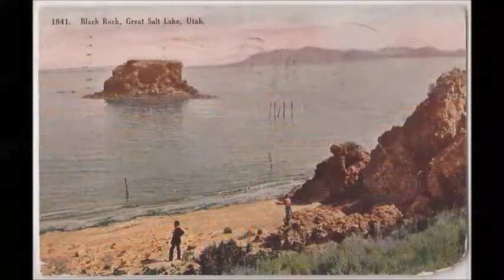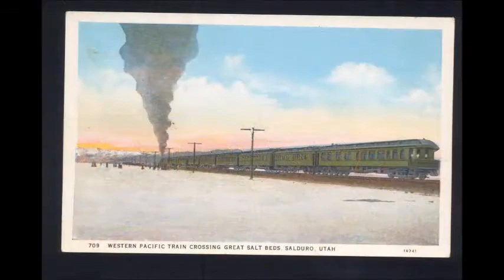Saltair Postcards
Slideshow of postcards giving a sampling of images from the history of resorts on the Great Salt Lake in Utah.  Includes Saltair, Garfield Beach, salt mining, etc.

Also enjoys the local arts and history event in nearby Magna, Utah.